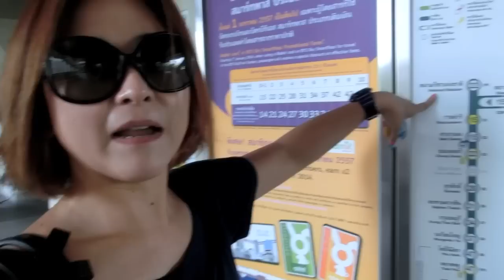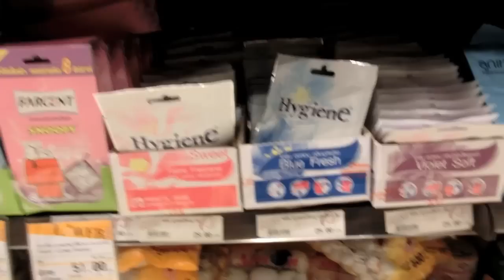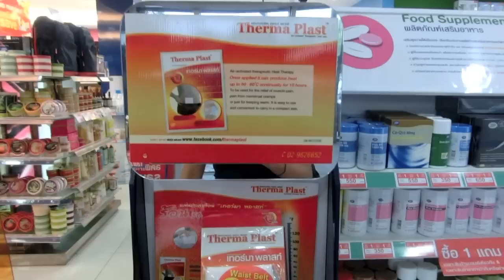決戰Bangkok 7 - Day 3 勇闖Siam Paragon / Boots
＊＊網友通知片中提到相連按摩店「靜」同Grande Centre Point嘅小路捷徑已經被封了！不能通過！敬請留意！＊＊

咁就整完7集嘅決戰Bangkok，多謝大家支持！多謝！

有時間嘅睇埋我地其它分享吖！Share我地啲片比你啲friend睇！多謝！